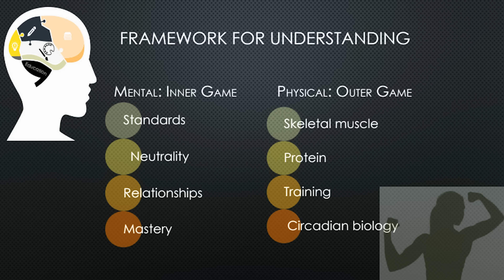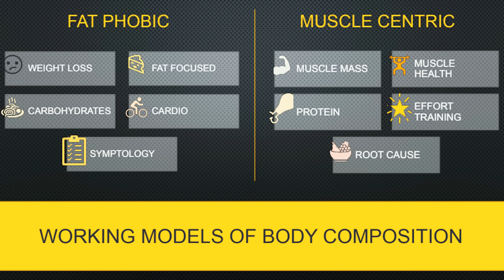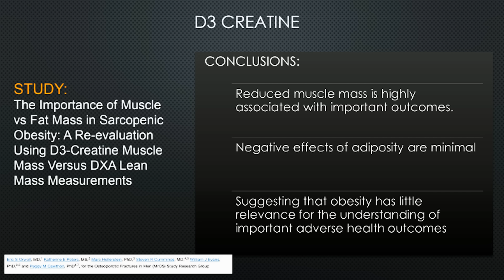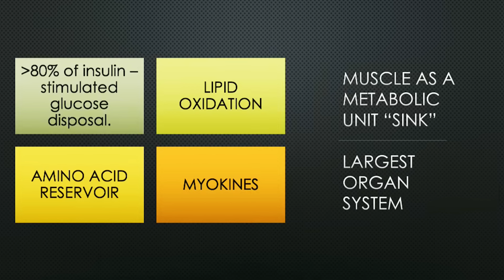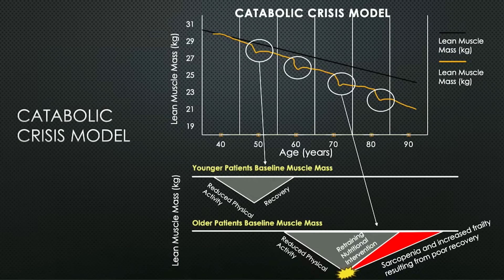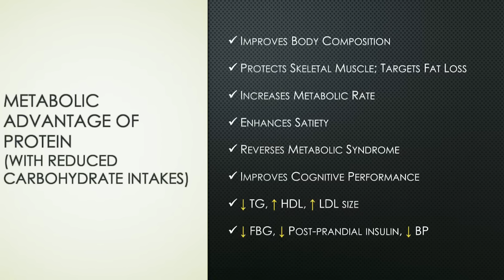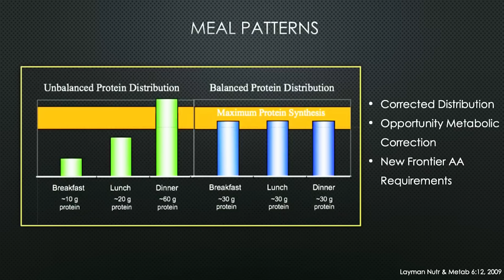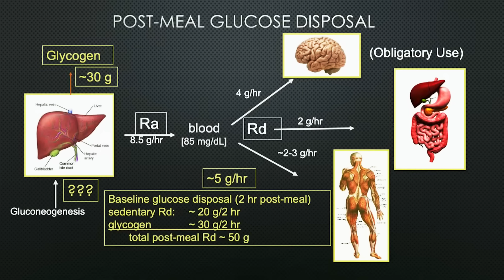CrossFit for Health: Muscle-centric Medicine, With Dr. Gabrielle Lyon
We are fighting a global obesity epidemic. We’ve been hearing that for decades from all sources, with countless interventions — from dietary to medical to surgical — aimed at reducing body fat.

“Have we gotten anywhere?” asks Dr. Gabrielle Lyon, renowned functional-medicine practitioner, and expert in protein application for health and aging.

“Maybe it’s not just a fat problem,” she continues. “Maybe on the flip side of the coin, it’s a muscle problem — because it’s actually a metabolic problem, and at the root is skeletal muscle.”

In this talk given at the CrossFit for Health Summit on Feb. 3, 2024, in Austin, Texas, Lyon, also board-certified in family medicine, presents evidence supporting a “muscle-centric” approach to medicine, arguing that prevention and reversal of the chronic-disease states plaguing humanity today starts with the health and preservation of skeletal muscle.

“This is the new treatment for hypertension. This is the new treatment for dementia. This is the new treatment for cardiovascular disease,” she says. “Muscle is the currency of life.”

CHAPTERS
00:00-02:11 - Humble beginnings.
02:16-03:50 - Confusing and divisive science.
03:52-06:41 - The story behind the muscle-centric medicine movement.
06:44-09:25 - Do we have an obesity problem or a muscle problem?
09:32-13:04 - Skeletal muscle, inactivity, and the root cause of disease state.
13:05-15:58 - The problem with Dexa scans.
16:04-17:58 - Skeletal muscle and glucose disposal, lipid oxidation, and insulin resistance.
17:59-19:43 - The adverse effects of fat infiltration of muscle are not inevitable.
20:39-21:23 - Questioning the current models of aging.
21:25-24:26 - Aging and the catabolic crisis.
24:33-25:43 - How we can affect muscle health.
26:00-29:00 - Protecting skeletal muscle with dietary protein.
29:02-30:46 - How much protein do we need?
30:47-34:09 - When to eat protein for maximum benefit.
34:14-35:50 - Carbohydrates: Who needs them and how much?
35:55-37:19 - Muscle is medicine.